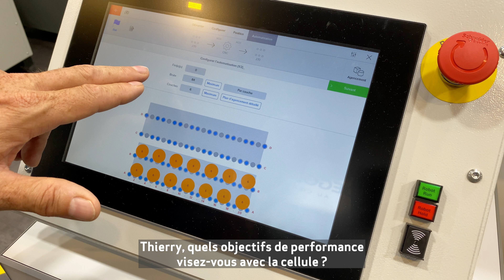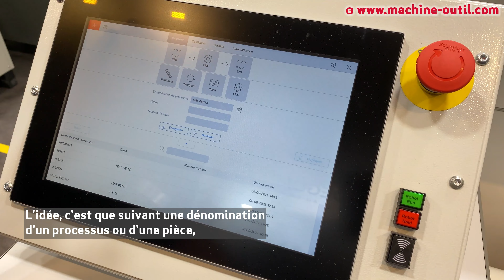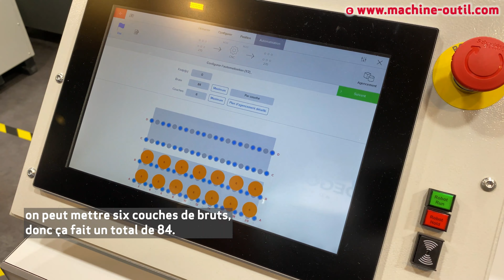Automatisation des machines de tournage et de fraisage CNC - Robojob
*** Plus d'Actualités Machines, Logiciels, Outillages:
Interview de Thierry VIERJON de ROBOJOB.